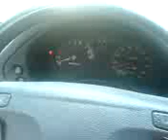1993 3000GT VR4 startup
Starting up my recently acquired VR4. Downpipes only, not cat or back.